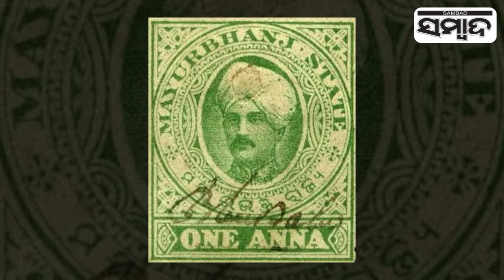Special Story: Remember Sriram Chandra Bhanj Deo On His Birth Anniversary | Sambad